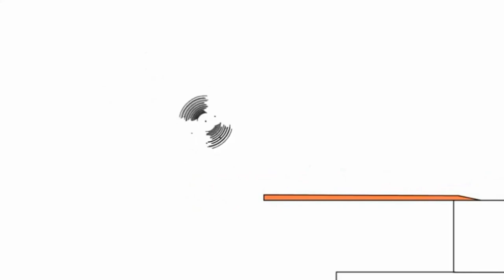9 серпня 2021 р.